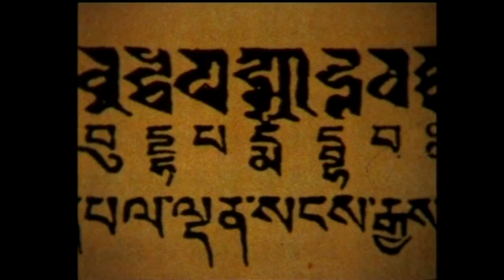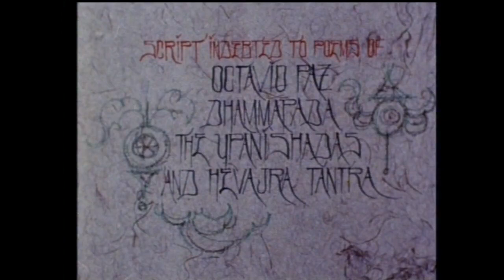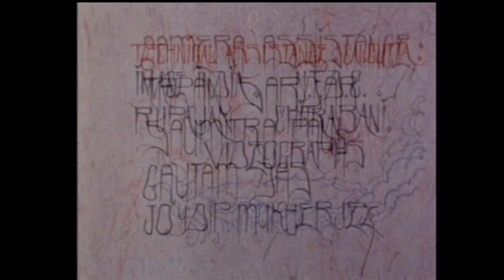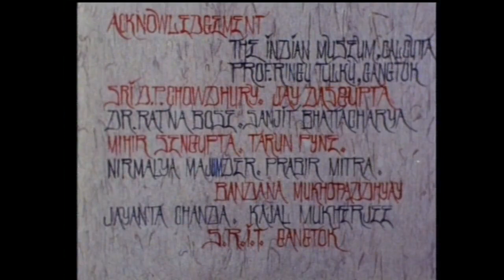Painting in Time | A film by Sarbajit Sen on Tibetan Thangka Painting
The film goes like some stray pages from the diary of an artist on his journey through Sikkim. A few trips to the studios of some Thangka painters unravel the pages of history.

The forms and colours of the nature outside seem to merge with the inner space of the Thangka . There is a change in the artist’s gaze. What started as a personal journey dissolves into a non-personal one.

The film got National Award in 1995.